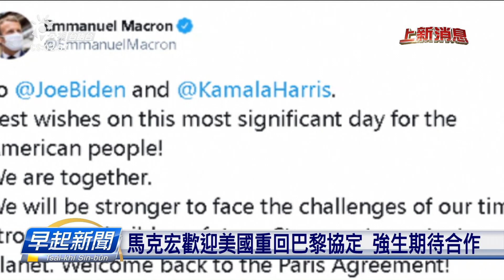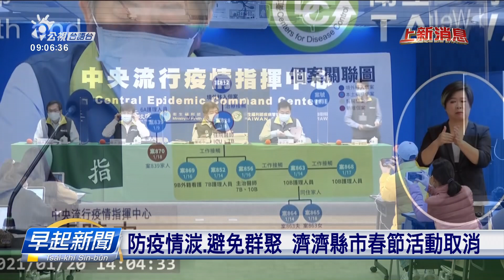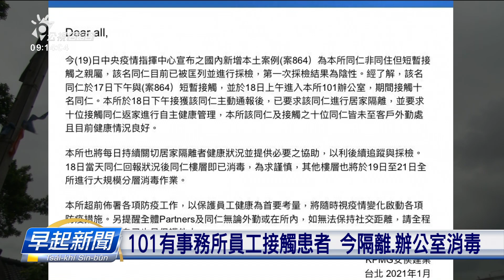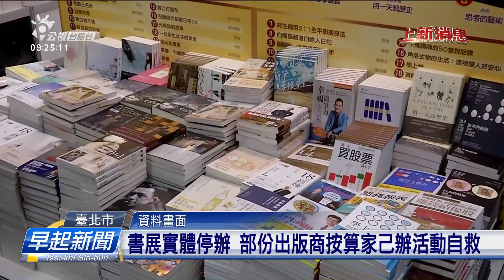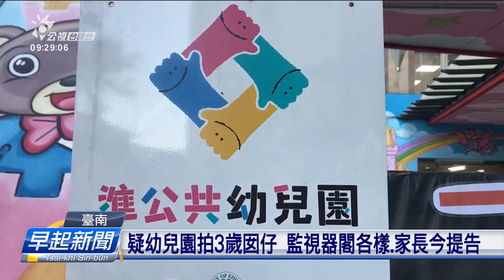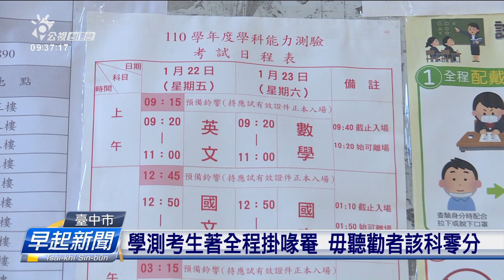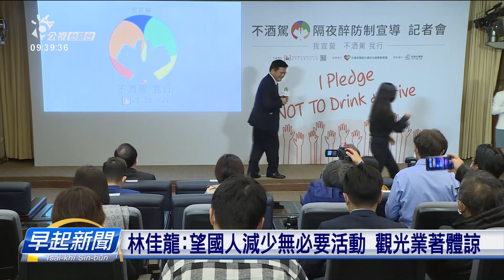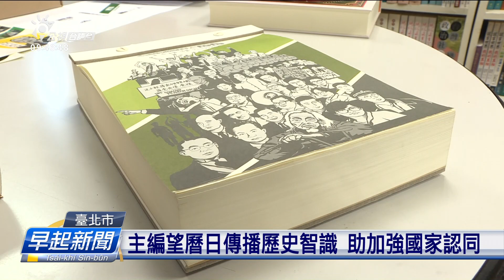20210121 早起新聞 | 公視台語台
20210121 早起新聞 重點頭條

1.拜登上任 就職演說表示"無團結就無和平"
2.濟國頭人祝賀拜登就職 望加強兩爿關係
3.確診護理師一家行蹤 新增加桃園4店家

四節新聞 ：　逐工（每天）09:00 / 12:00 / 15:00（拜一至拜五） / 19:00